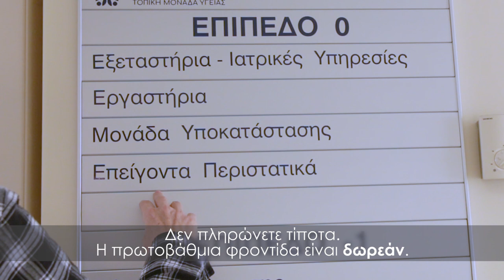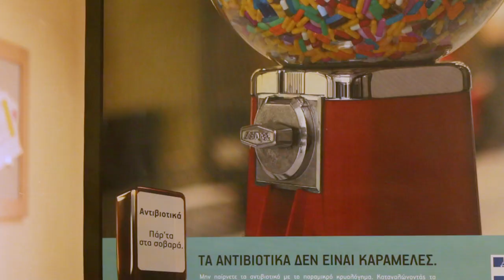Τοπικές Μονάδες Υγείας: Πάνω απ’όλα υγεία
Οι ΤΟΜΥ (Τοπικές Μονάδες Υγείας) είναι Μονάδες Παροχής Υπηρεσιών Πρωτοβάθμιας Φροντίδας Υγείας, που στελεχώνονται από μια ολιγομελή διεπιστημονική ομάδα υγείας